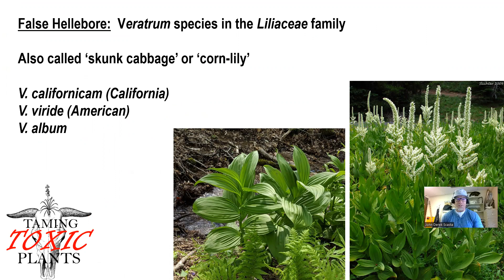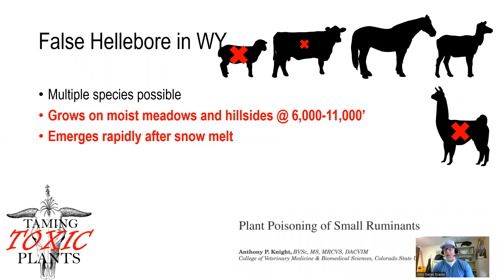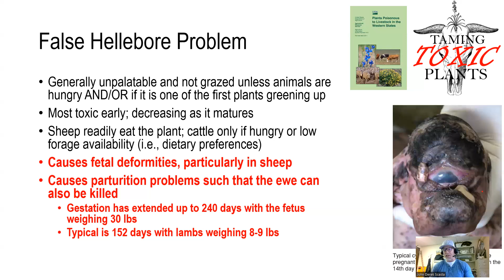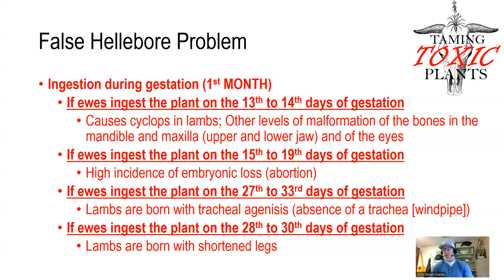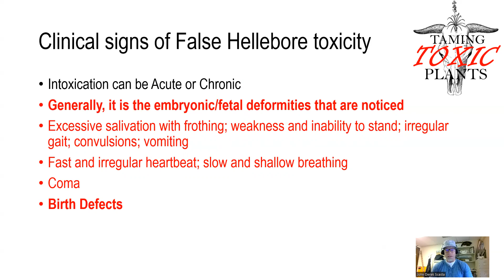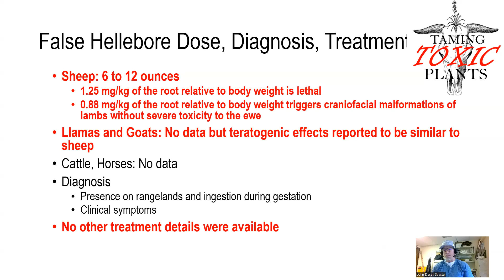Cycloptic Lambs from Veratrum: UW Taming Toxic Plants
Veratrum, or false hellebore, is a native forb in high elevations that can cause deformities in lambs including cycloptic or one-eyed lambs.  This video discusses where these plants occur, when this disorder may occur relative to intake and gestation, and ideas for treatment and avoidance.  Always consult a veterinarian or a medical professional if poisoning in animals or humans occurs respectively.